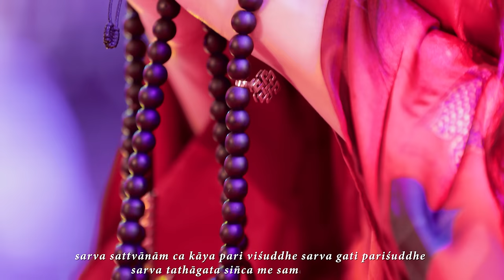Buddhist Mantra Healing all suffering USNISA VIJAYA DHARANI- 佛頂尊勝陀羅尼經- 모든 고통을 치유하는 만트라 -Tinna Tinh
You can listen it for free or you can buy it too. I have to write this down, in case you can not find it :)
I hope my little work  will bring more love and lights to our life . Have a great day. Sending much love to everyone...:)

Lyrics Usnisa Vijaya Dharani Sutra - 佛頂尊勝陀羅尼經- 모든 고통을 치유하는 만트라
Namo buddhaja
Namo dharmaja
Namo sangaja
Teata om muni muni maha munaja soha

Namo bhagavate trailokya prativiśiștaya buddhāya bhagavate. tadyathā, om,
viśodhaya viśodhaya, asama-sama samantāvabhāsa-spharana gati gahana svabhāva viśuddhe, abhişiňcatu mām. sugata vara vacana amrta abhişekai mahā mantra-padai. āhara āhara āyuh sam-dhāraņi. śodhaya śodhaya gagana viśuddhe. ușņişa vijaya viśuddhe sahasra-raśmi sam-codite. sarva tathāgata avalokani şat-pāramitā-paripūrani. sarva tathāgata mati daśa-bhūmi prati-șthite. sarva tathāgata hrdaya adhişthānādhişthita mahā-mudre. vajra kāya sam-hatana viśuddhe. sarvāvaraņa apāya-durgati pari viśuddhe, prati-nivartaya āyuh śuddhe. samaya adhişțhite. maņi maņi mahā maņi. tathatā bhūta-koți pariśuddhe. visphuța buddhi śuddhe. jaya jaya, vijaya vijaya. smara smara, sarva buddha adhişthita śuddhe, vajri vajragarbhe vajram bhavatu mama śarīram. sarva sattvānām ca kāya pari viśuddhe. sarva gati pariśuddhe. sarva tathāgata siñca me samāśvāsayantu. sarva tathāgata samāśvāsa adhişthite. budhya budhya, vibudhya vibudhya, bodhaya bodhaya, vibodhaya vibodhaya samanta pariśuddhe. sarva tathāgata hrdaya adhişthānādhișthita mahā-mudre svāhā.